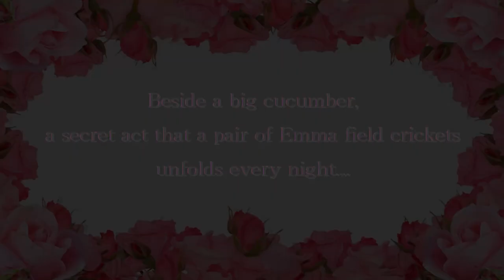Crickets mating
If you keep a pair of male and female crickets, you will see mating frequently. Mating often begins when a male screams intermittently.

Crickets' mating is performed in such a position that the female covers the back of the male. Instead of the male's trying to mount from behind the female, the female goes to ride on the male's back.

Shortly after being in the mating position, the male releases sperm and attaches them to the female's tail. Then, as soon as the delivery of the sperm is completed, the mating will be completed.